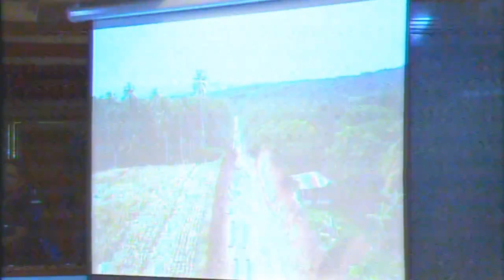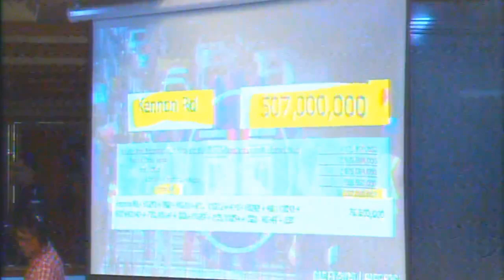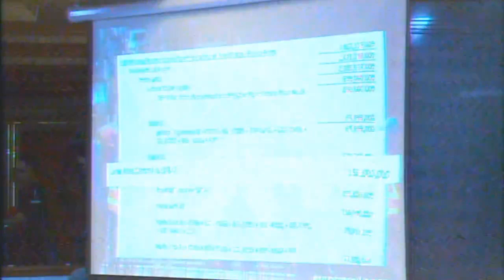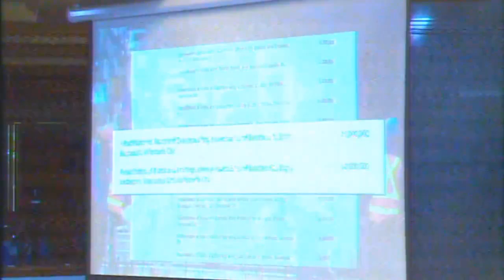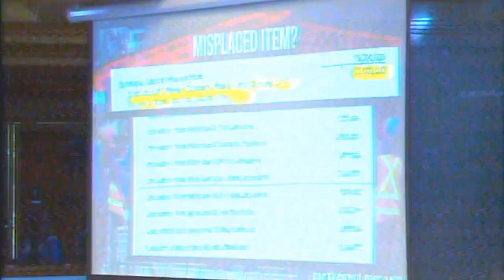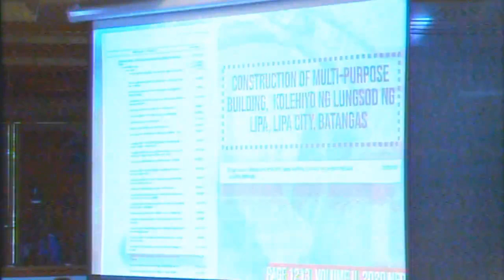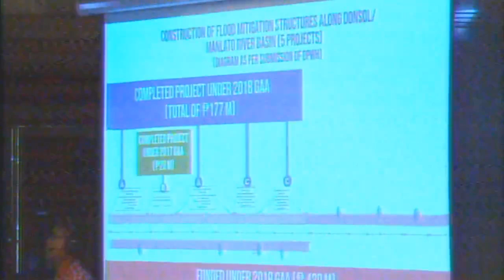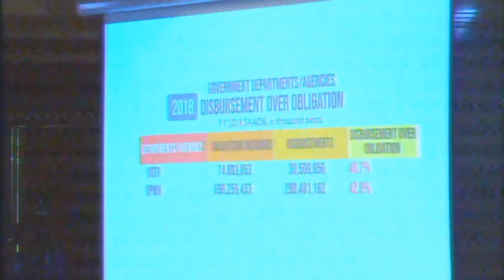Interpellation of the DPWH's 2020 Budget | Nov. 14, 2019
Sen. Lacson pointed out instances of 'poor planning' in the 2020 budget of the DPWH, and stressed the need for improvement.